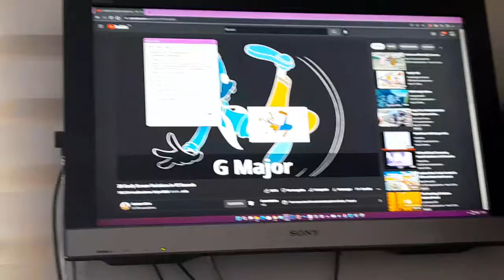Goofy Yell In G Major Has BSOD